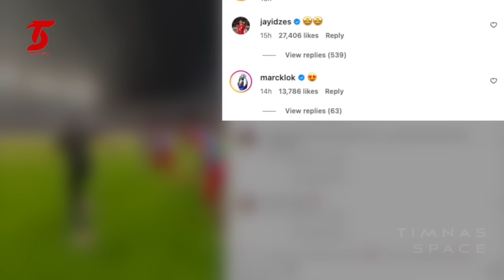Kelewat Jujur, Pengakuan Kompatriot STY ungkap kebusukan Malaysia❗️4 BERITA TIMNAS VIRAL TERBARU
BERITA TIMNAS TERBARU DARI TIMNAS SPACE - Kelewat Jujur, Pengakuan Kompatriot STY ungkap kebusukan Malaysia❗️4 BERITA TIMNAS VIRAL TERBARU